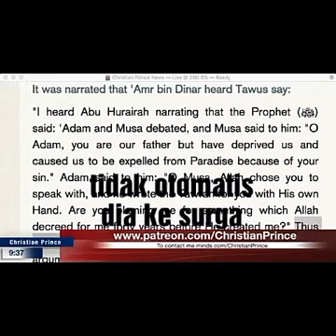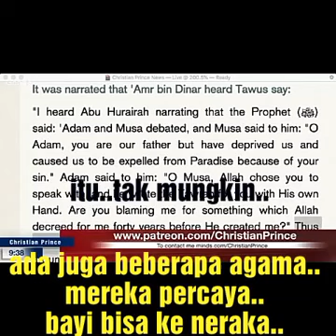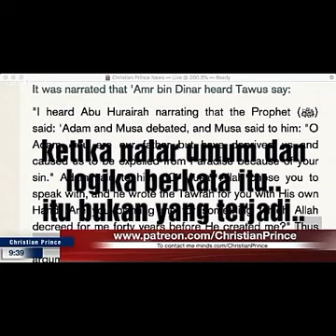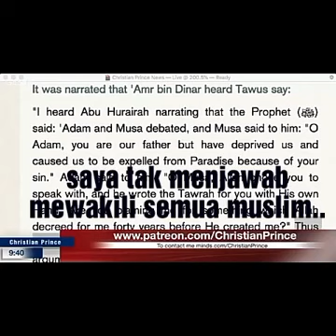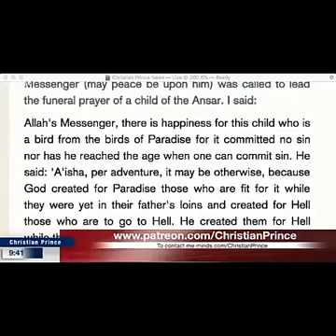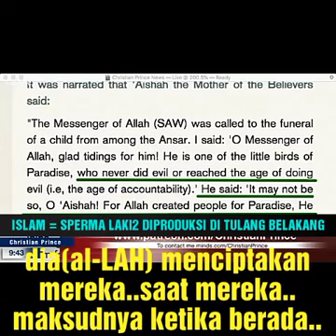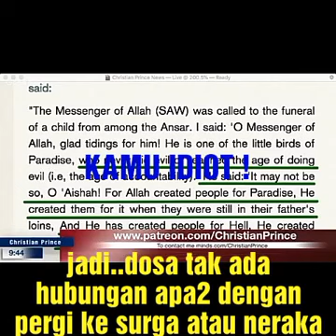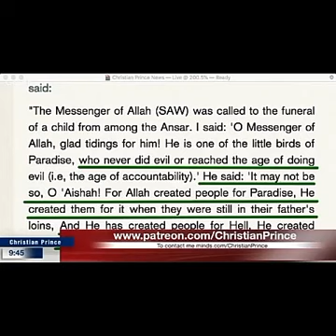Christian Prince~ Bayi tak berdosa jika meninggal dunia, belum tentu masuk surga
SAHIH (Darussalam) Referensi Arabic : kitab 1,Hadits 86